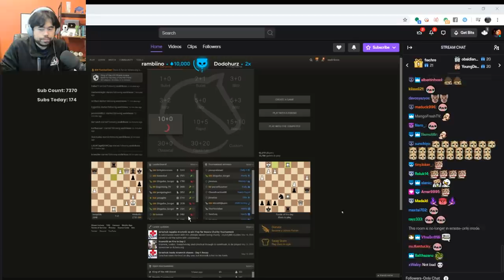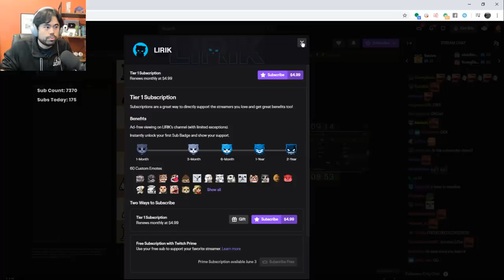How to Draw Hikaru in 10 Seconds | Titled Tuesday + Lindores Abbey Rapid Games Analysis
Hikaru plays chess.com's Titled Tuesday on May 19th, 2020